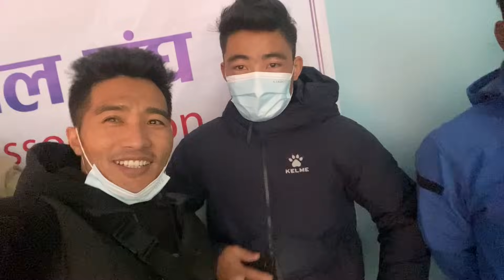National Volleyball final Nepal police vs New Diamond महिला भलिबल कस्ले जित्यो त? फाइनलमा!